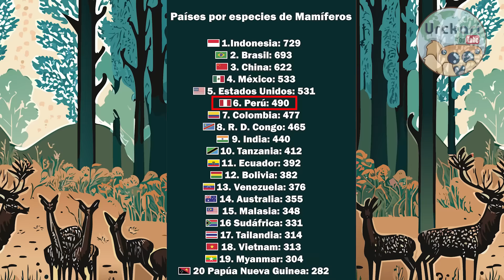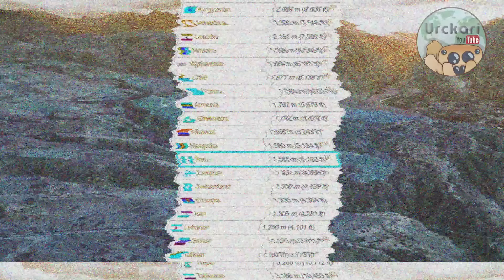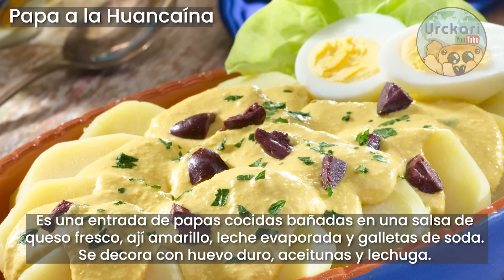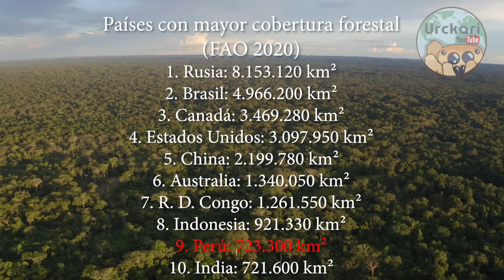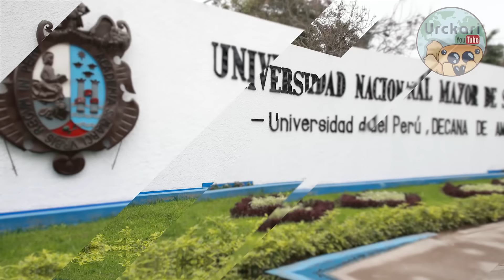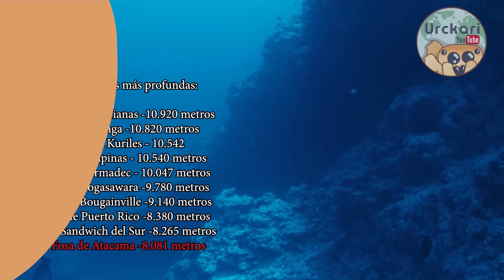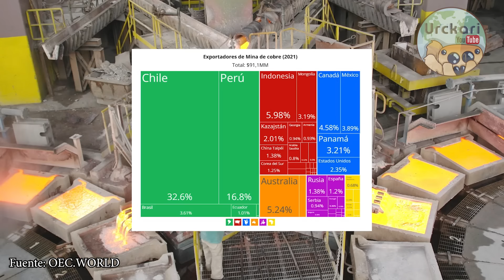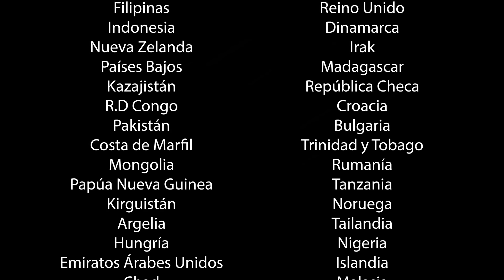La MESOPOTAMIA de AMÉRICA / PERÚ 55 Curiosidades que NO Sabías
Hola amigos! esta vez vamos a ver datos y curiosidades de Perú, uno de los países más diversos culturalmente de América Latina, espero que les guste este viaje por sus curiosidades, historia y más detalles que hacen de este un país maravilloso.

00:00 Introducción
00:05 Origen del nombre "Perú"
00:24 Dunas de arena más altas del mundo
00:52 Superficie peruana
01:07 Perú país megadiverso
01:28 Vinicunca montaña arcoiris
01:52 Lago Titicaca
02:08 Regiones Costa - Sierra - Selva
02:33 Machu Picchu maravilla del mundo
02:55 Áreas naturales protegidas del Perú
03:12 Imperio Incaico
03:42 Relieve peruano
04:11 Población peruana
04:26 Virreinato del Perú
04:50 Festividades del Perú
05:16 Gastronomía peruana
05:50 Caral la Ciudad más antigua de América
06:19 Guerras del Perú
06:39 Pirámides peruanas
07:03 Ciudad de Lima
07:25 Culturas y países que existieron en Perú
07:52 Cataratas más altas del mundo
08:12 Inca Kola
08:32 Cañones más profundos del mundo
08:59 Altiplano andino
09:17 Ciudad de Cusco
09:35 Inmigraciones en Perú
10:03 Sitios arqueológicos peruanos
10:19 Cobertura forestal peruana
10:45 ¿Por qué Perú es desértico en sus costas?
11:10 Universidad más antigua de América
11:32 Litoral peruano
11:56 Origen de la bandera peruana
12:32 Cultura Paracas - Cráneos alargados
12:54 Ciudad de Arequipa
13:16 El país con más glaciares tropicales
13:42 Río Amazonas el río más caudaloso
14:13 Mar territorial peruano Mar de Grau
14:42 Líneas de Nazca
15:09 Departamento de Loreto
15:30 Lenguas indígenas peruanas
15:51 Volcanes peruanos
16:18 Inventos peruanos
16:34 Distribución poblacional peruana
17:00 Fosa de Atacama / Fosa Perú Chile
17:22 Diversidad climática peruana
17:45 Depresión de Sechura
18:08 Ciudad de Iquitos
18:32 Oro extraído del Perú
18:58 Fauna peruana
19:24 Glaciar de Quelccaya
19:44 Danzas peruanas
20:07 Islas peruanas
20:24 Mario Vargas Llosa Nobel peruano
20:43 Exportaciones peruanas
21:06 Ciudad, estación y estadios más altos
21:36 Despedida
22:13 Créditos